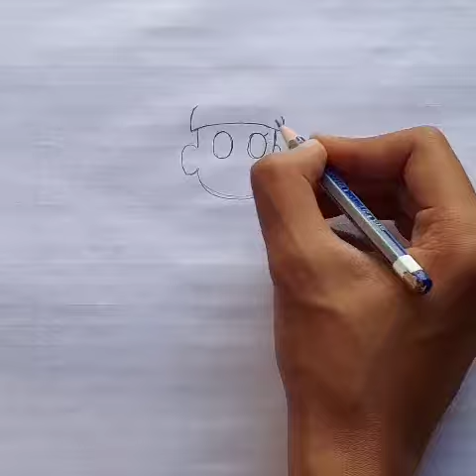How To Draw Tachibana/ Step-by-step/77th Day/Tachibana Drawing/ Doreamon Series/Artist vikas dabas😁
tachibana drawing
77th day
artist vikas dabas